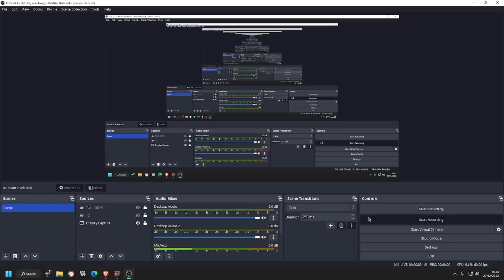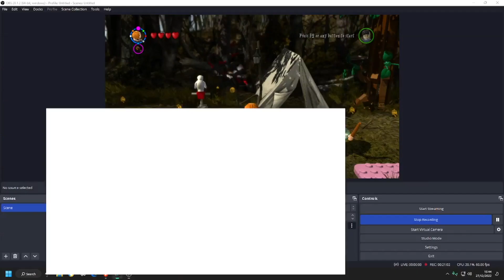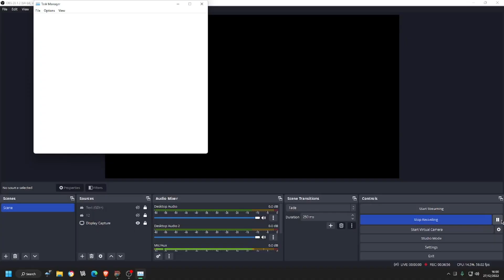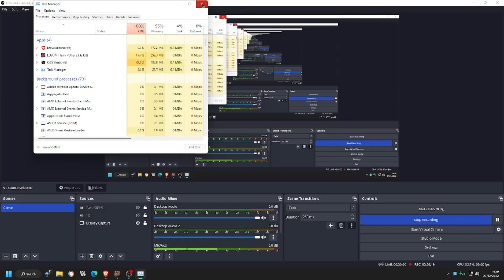Let's Play Lego Harry Potter Part 33 Long levels!